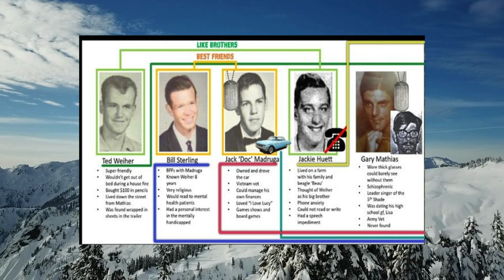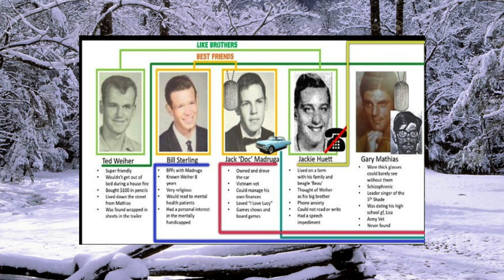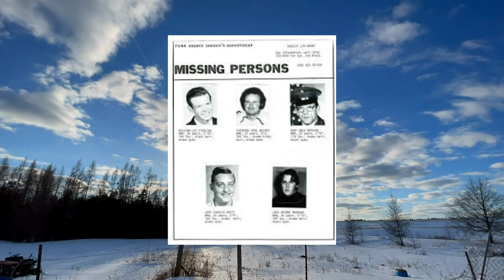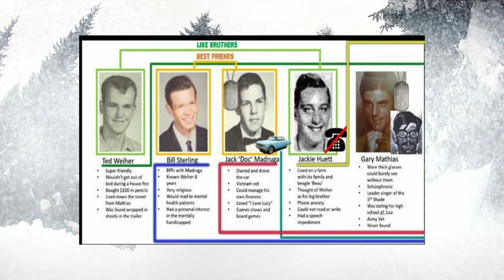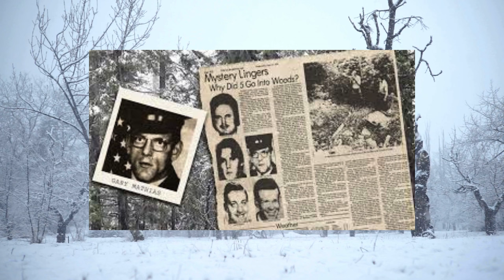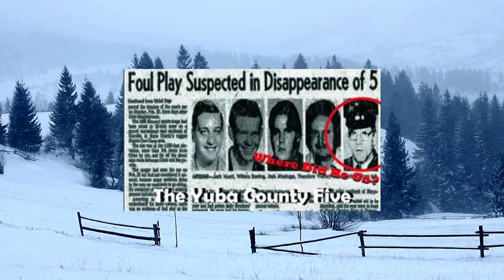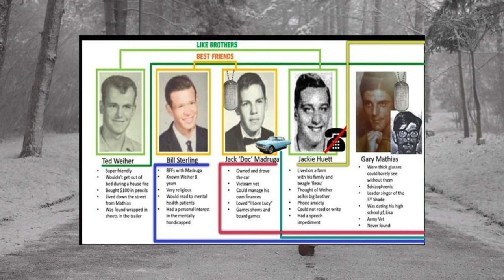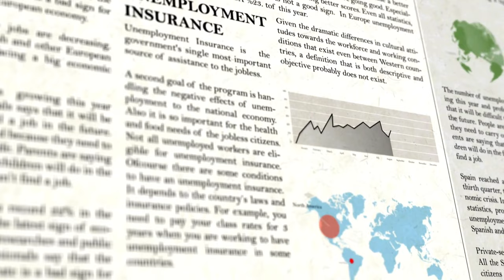The Yuba County Five Case| The American Dyatlov Pass| TheMysterious329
Watch our videos at TheMysterious329 to see similar cases.

नमस्कार दोस्तों मेरा नाम है आर्यन और आप देख रहे हैं मिस्टीरियस 329. मैं आशा करता हूं कि आप सब अच्छे होंगे।

Hey, everyone. This is Mysterious329. On this channel, you'll find videos on mysterious and twisted cases from around the world. And we promise you that our content will never disappoint you.

Please follow TheMysterious329 on Instagram.

Solved Murder Case
Creepy Murders
Unsolved case
Murder Case
Crime
Crime case
True Crime cases
America Case
Email Murder
Email Case
Email True Crime
Netflix Documentary
Netflix
Dyatlov Pass
Yuba County Five Case
The American Dyatlov Pass Case